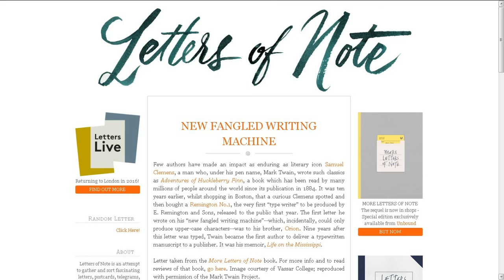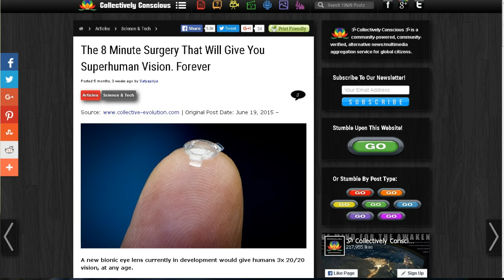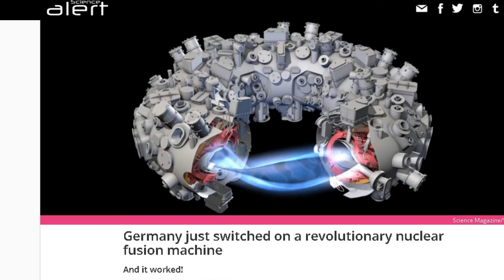TDD report for December 12, 2015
Electric meter video
Unfortunately only posted on Facebook

Testing the German Stellarator to start fusion.